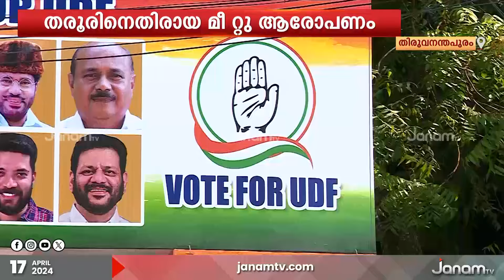മീ-ടൂ ആരോപണത്തിൽ പ്രതിരോധം പോലും ഒരുക്കാനാകാതെ തിരുവനന്തപുരം UDF സ്ഥാനാർഥി ശശി തരൂർ | SHASHI THAROOR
മീ-ടൂ ആരോപണത്തിൽ പ്രതിരോധം പോലും ഒരുക്കാനാകാതെ തിരുവനന്തപുരം UDF സ്ഥാനാർഥി ശശി തരൂർ. പരാതിക്കാരി തെളിവുമായി വരട്ടെ എന്നുള്ള തരൂരിന്‍റെ നിലപാട് സ്ത്രീവോട്ടുകൾ നഷ്ടപ്പെടുത്തുമോയെന്നും കോൺഗ്രസിന് ആശങ്ക.